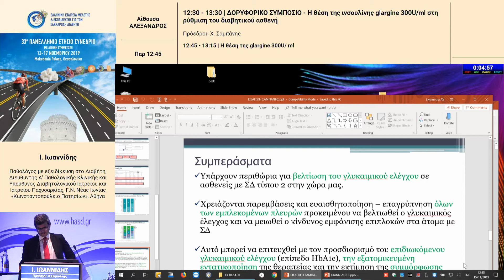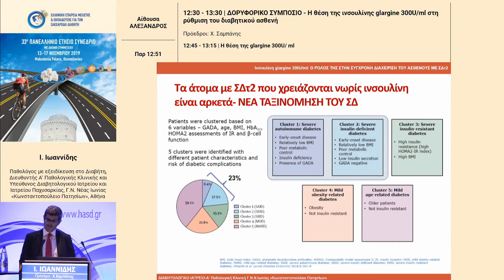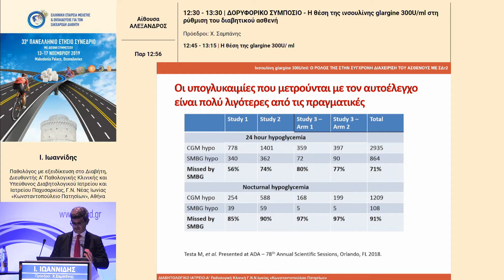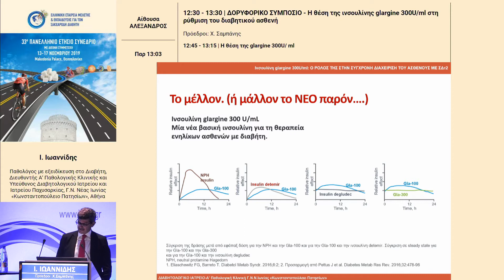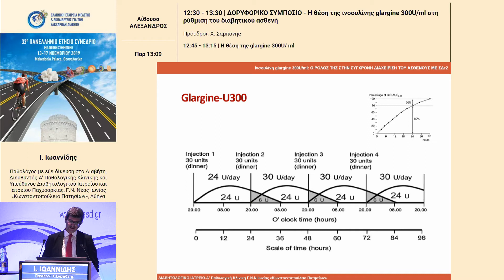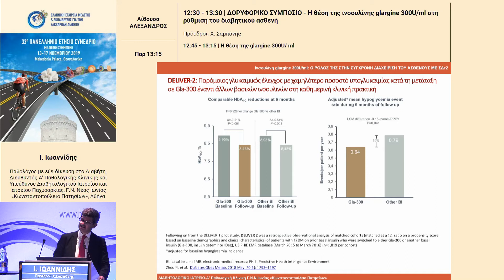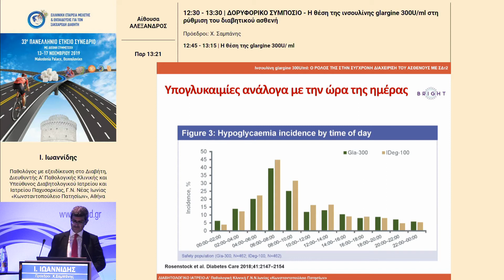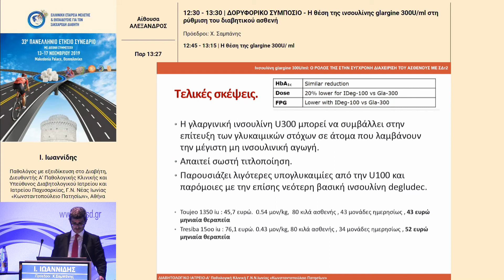Ι. Ιωαννίδης | Η θέση της glargine 300U/ ml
15/11Αίθουσα Αίθουσα ΑΛΕΞΑΝΔΡΟΣ -
12:30-13:30 ΔΟΡΥΦΟΡΙΚΟ ΣΥΜΠΟΣΙΟ - Η θέση της ινσουλίνης glargine 300U/ml στη ρύθμιση του διαβητικού ασθενή
Πρόεδροι: Χ. Σαμπάνης
12:30-12:45 Εισαγωγή Προέδρου – Παρουσίαση αποτελεσμάτων Agreement
Χ. Σαμπάνης
12:45-13:15 Η θέση της glargine 300U/ ml
Ι. Ιωαννίδης
13:15-13:30 Συζήτηση